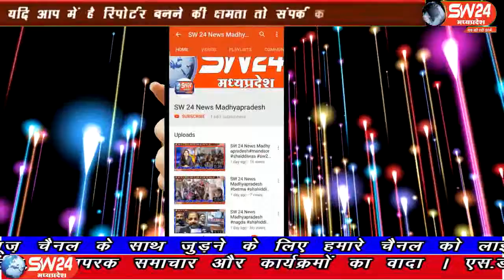sw24news khargone, 02.09.2019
खरगोन में गणेश चतुर्थी के साथ ही दस दिवसीय गणेशोत्सव शुरू हो गया हैsw24news